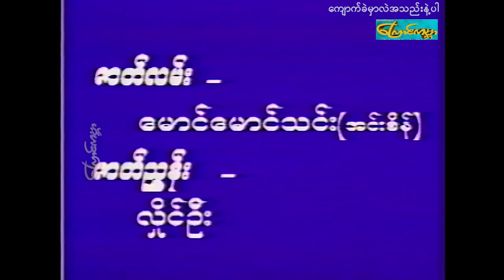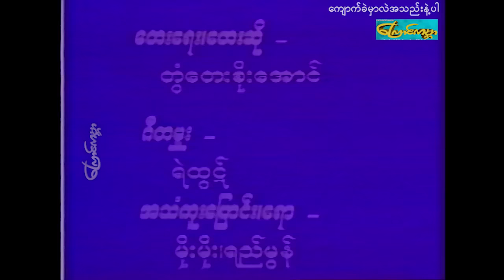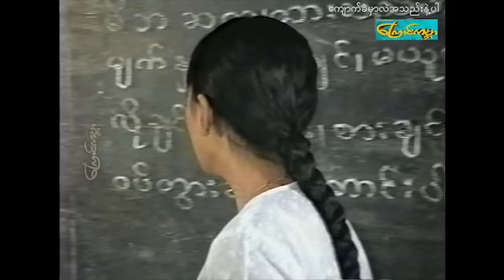(stone heart-Part1)ကျောက်ခဲမှာလည်းအသည်းနဲ့ပါ-အပိုင်း၁(နေထက်လင်း၊မြတ်ကေသီအောင်)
ဒါရိုက်တာ-ခင်စောမျိုး
သရုပ်ဆောင်-နေထက်လင်း၊မြတ်ကေသီအောင်
ထုတ်လုပ်ရေး-ကြောင်ကမ္ဘာ catworldmovie